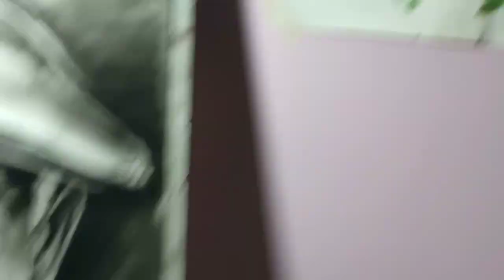Picasso portrait|| how to draw Picasso portrait|| Picasso charcoal portrait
How to draw Picasso drawing|| Picasso portrait|| great artist Picasso charcoal portrait|| Picasso face painting